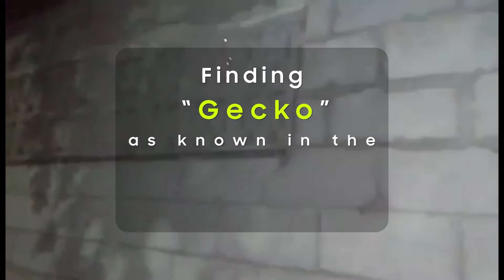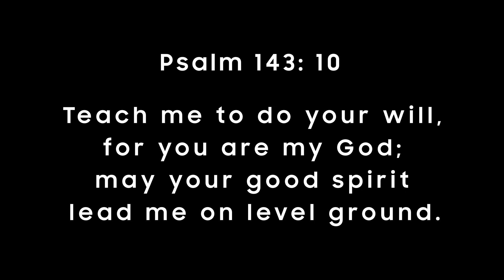Finding GECKO ( TUKO) and it is two already!...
A  14 inches Gecko ( Mother) with gray body color & multiple spot of dark Orange brown. The small one is greenish grey color with blue spot. Found only in ASIA"S Forest.